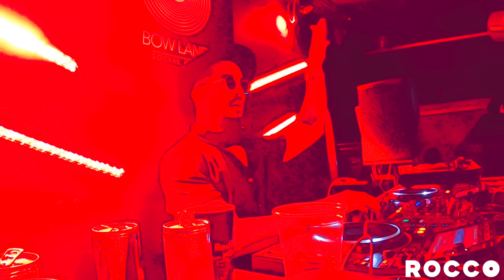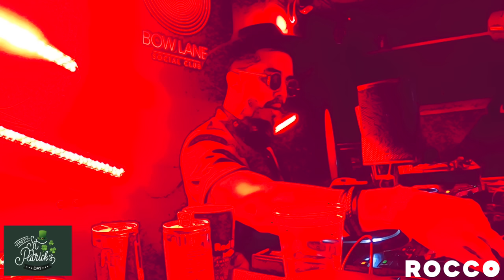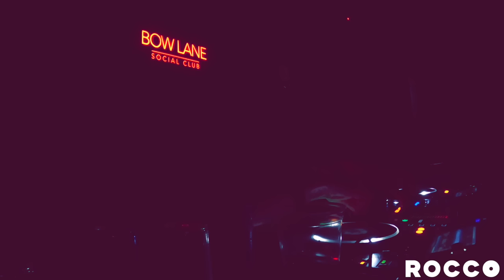Rocco @ at Bow Lane - St Patricks’s Day 23 / Ireland (Dublin) - HOUSE MUSIC